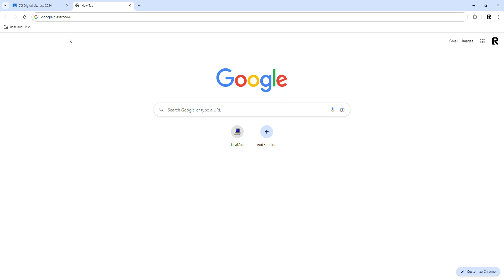im in school rn